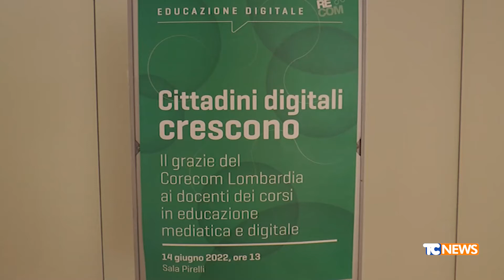CORECOM: corsi di educazione digitale per 2500 studenti lombardi